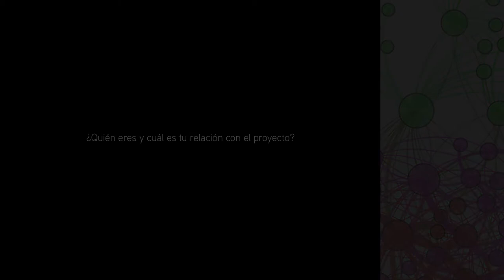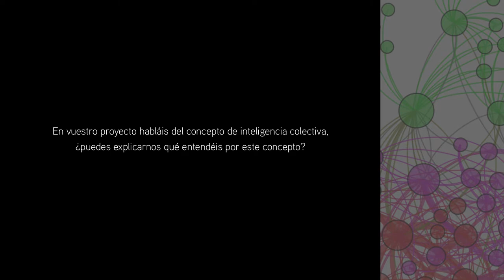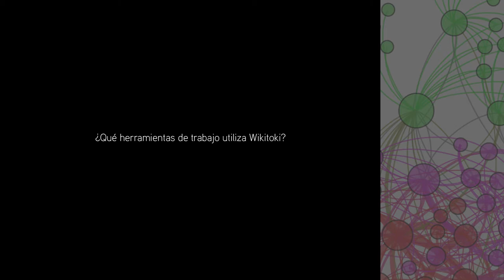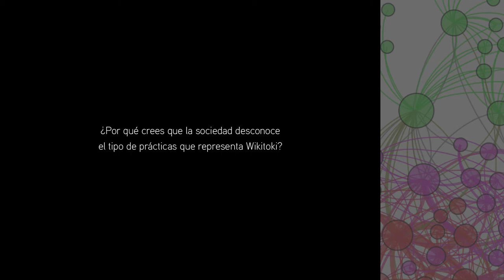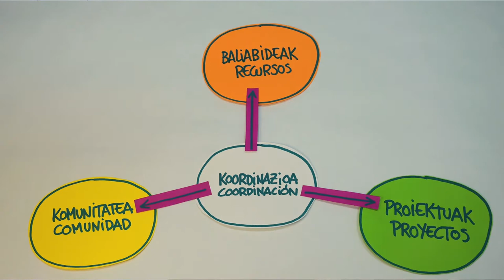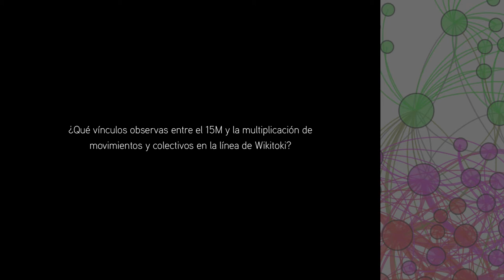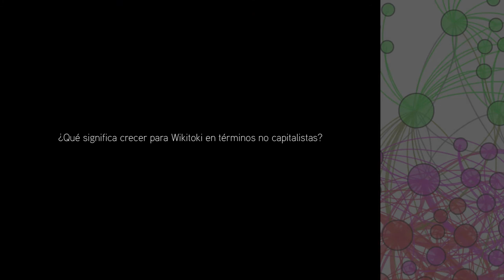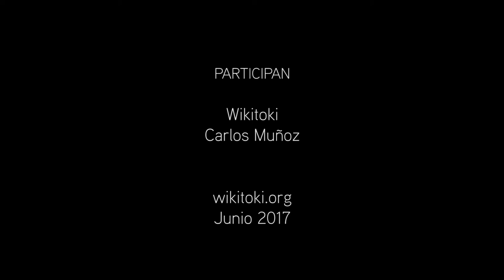Wikitoki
¿Quién eres y cuál es tu relación con el proyecto? (0:17)
En vuestro proyecto habláis del concepto de inteligencia colectiva, ¿Puedes explicarnos qué entendéis por este concepto? (1:46)
¿Por qué Wikitoki? (3:09)
¿Estamos ante un proyecto político? (4:19)
¿Qué forma jurídica adoptó Wikitoki y por qué? (5:26)
¿Qué actividades o grupos de trabajo constituyen este proyecto?  (8:08)
¿Qué herramientas de trabajo utiliza Wikitoki? (12:44)
¿Qué perfiles conforman Wikitoki?(15:15)
¿Cómo se percibe este proyecto en el barrio? (17:28)
¿Por qué crees que la sociedad desconoce el tipo de prácticas que representa Wikitoki? (19:40)
¿Qué dificultades o retos se ha ido encontrando Wikitoki en el camino? (20:27)
¿Cuáles son los retos de una estructura horizontal? (22:54)
¿Qué vínculos observas entre el 15M y la multiplicación de movimientos y colectivos en la línea de Wikitoki? (27:06)
¿Qué peso tiene el componente lúdico en un proyecto como Wikitoki? (30:58)
¿Cómo se alimenta la ilusión en tiempos de desafecto político? (33:52)
¿Qué significa crecer para Wikitoki en términos no capitalistas?  (36:16)